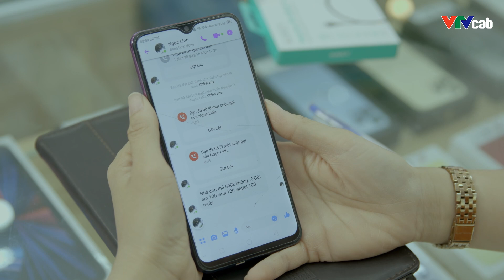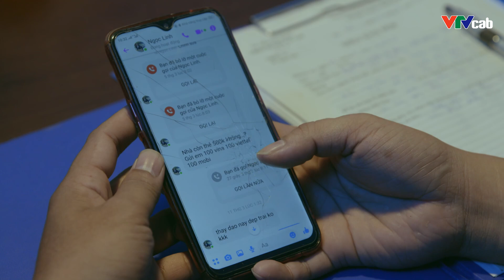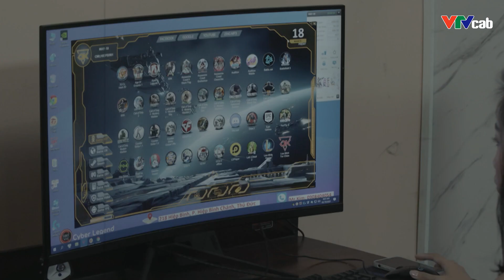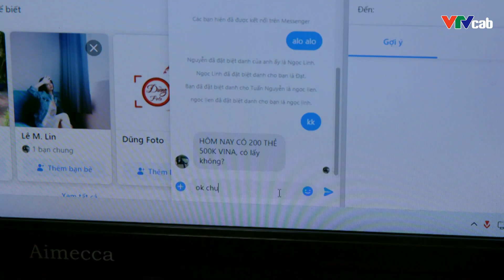Phim Hành Động Hình Sự Mới Nhất 2023 | RẮN HỔ MANG - Tập 24 | Phim Bộ Việt Nam